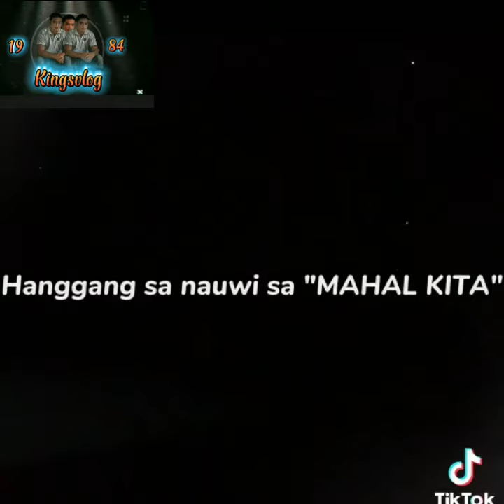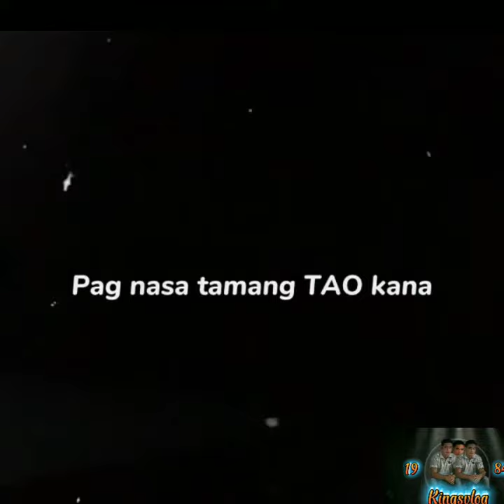Hugot Line (Nagsimula sa Hindi kita Kilala)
Nagsimula sa Hindi kita kilala